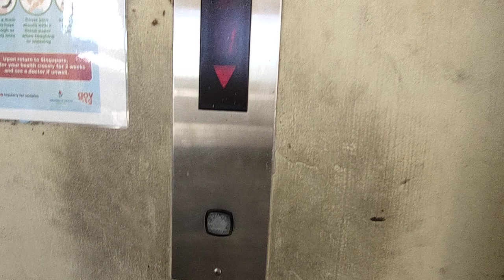Kone M-Series Freight Elevator at Mapletree Changi South.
Singapore Elevators films 1 of the cargo lifts at Mapletree Changi South in Tampines, Singapore.

Date taken: September 3 2021
Floors served: 1, 2, 4
Year installed: 1990s
Status: Original